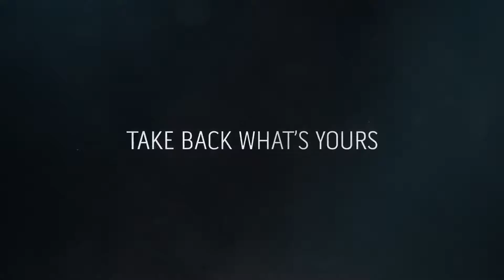Best of Gamescom 2016 | Part2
Lo mejor del la Gamescom 2016 Parte 2:

00:00 Pray
01:53 Dishonored 2